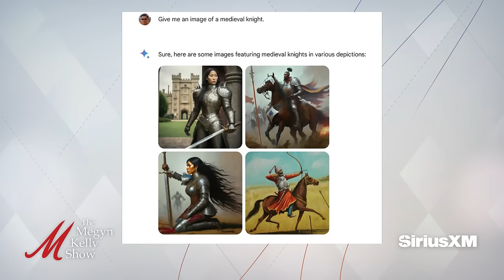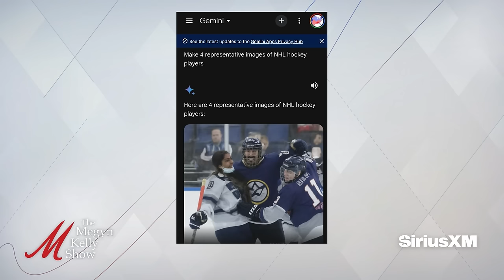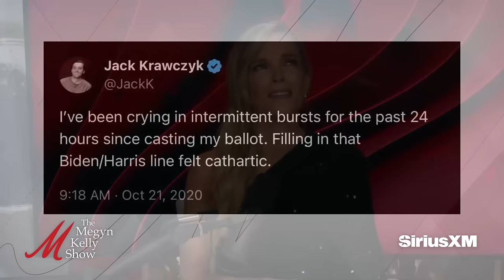Google's Anti-White AI Image Generator, Biden's Dangerous Dog, and the NYPD Dance Team, w/ Ruthless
Megyn Kelly is joined by Josh Holmes, Michael Duncan, and John Ashbrook, hosts of the Ruthless podcast, to discuss how Google’s new Gemini AI generator won't show any white people, the ridiculous images of our founding fathers and more, the manager behind the AI generator's woke ideology and political points of view exposed, the anniversary of the inspiring "Miracle on Ice," the death of American patriotism, the unifying nature of sports, the latest twists and turns with Fani Willis, MSNBC's latest attempt to defend her, the “embarrassing soap opera” it has become, Trump's ability to end up with the most exploitable enemies, new details about President Biden’s dog Commander biting Secret Service agents more than two dozen times, the disrespect to the staff to have a reckless and dangerous pet at the White House, Biden now potentially taking executive action to secure the border, "The View" host Sunny Hostin criticizing Nikki Haley for crying over her deployed husband, Keith Olbermann’s latest attacks on his ex-girlfriend Katy Tur, the NYPD Dance Team going viral, police departments' inability to recruit physically fit officers, and more.